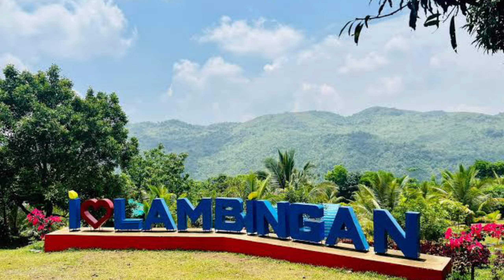Most dangerous hiking | Extremely dangerous height | Explore the world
PLACE : Philipiness | Rizal city | lambingan     hills